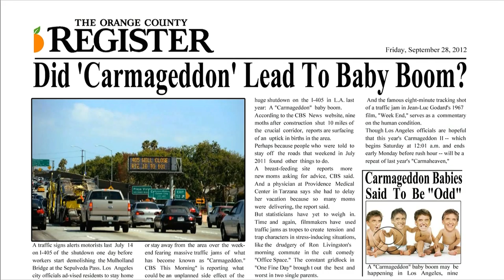Craig Ferguson - Lounge Lizard Dancing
September 28 2012 - To a Carson-esque tune, suited up and slick-haired, Craig breaks out Rat Pack moves worthy of a 1950s Vegas cocktail lounge (with a brief reggae detour). The closer is a group dance party, to celebrate Stage Manager Jeff Arnold's birthday.